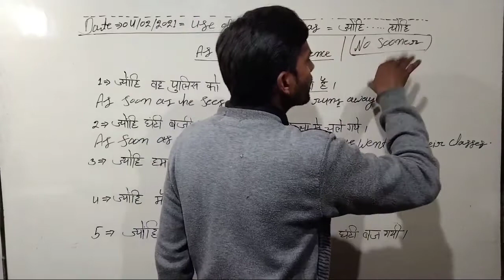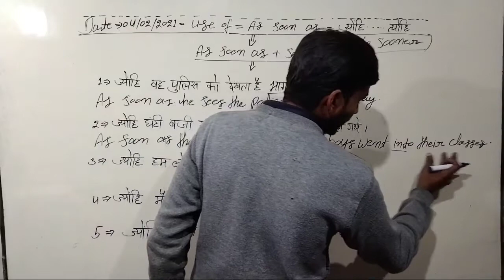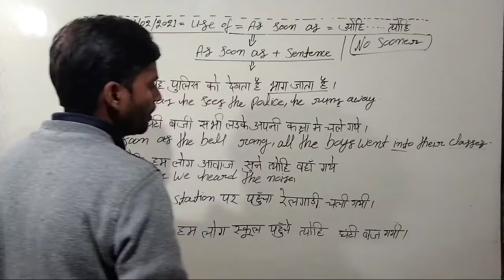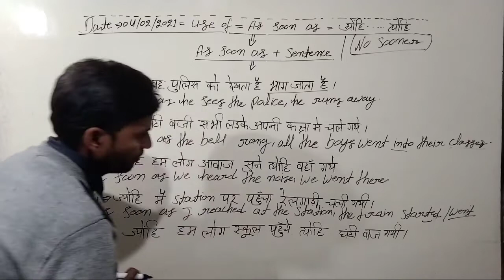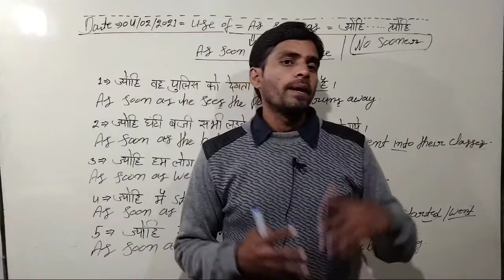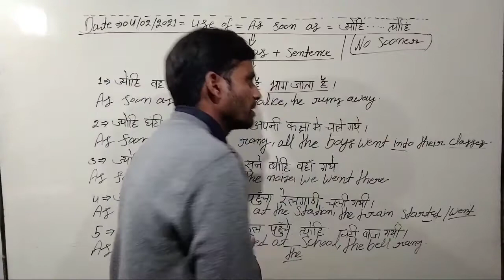G.M. English Grammar Classes (use of As soon as )